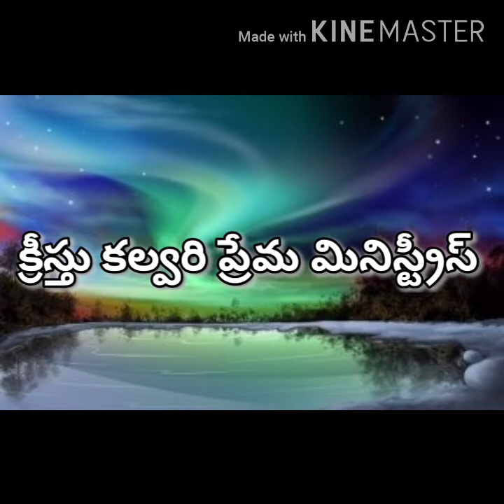యేసుతో అనుదిన సహవాసం (క్షమించు మనస్సు)